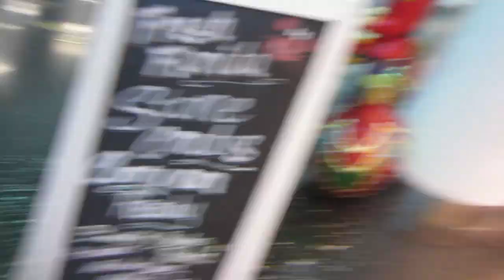LOVE SICK (Season 2, Episode 22)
Who's afraid of flying? Where can you find a wine cellar in Miami? Who's got a broken heart? Watch to find out!

The Creative Overlord attempts to conquer his fear of flying as he heads to Colorado to visit family. Meanwhile the Motivation Mogul and Marketing Crusader deal with drama from the Stunt Vlogger.

BOWA Studios
12080 Southwest 127 Avenue
Suite 305